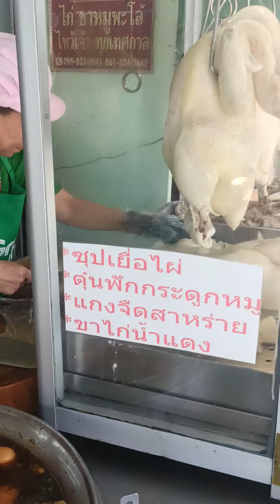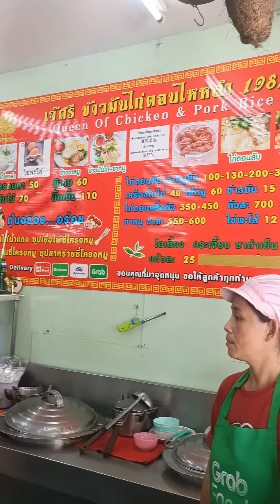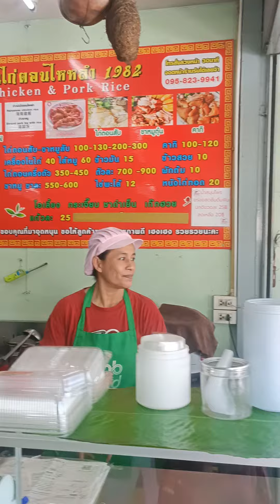เจ๊ศรี ข้าวมันไก่ตอนไหหลำ บางครุ พระประแดง : CHANAVEE - ชนาวีร์ 🔴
กับข้าวมันไก่รสเลิศ 🐔 ข้าวขาหมูสุดอร่อย 🐷
แวะเวียนมากินบ่อยๆ ⭐ รับรองไม่ผิดหวังเอย

ณ ร้านเจ๊ศรี ข้าวมันไก่ตอนไหหลำ ถ.สุขสวัสดิ์
บางครุ พระประแดง ✅